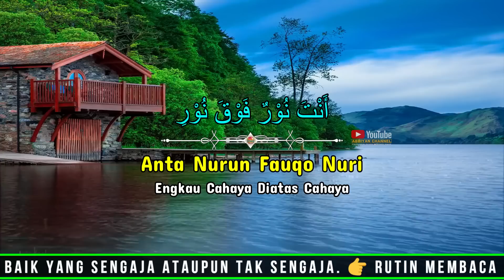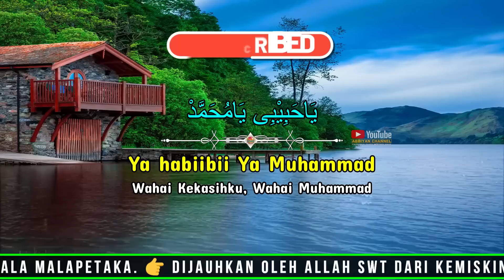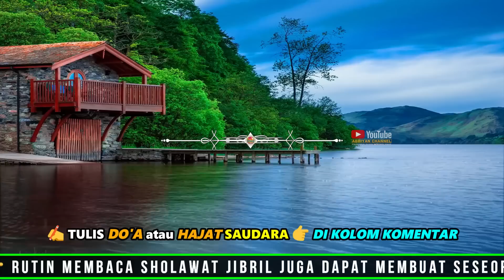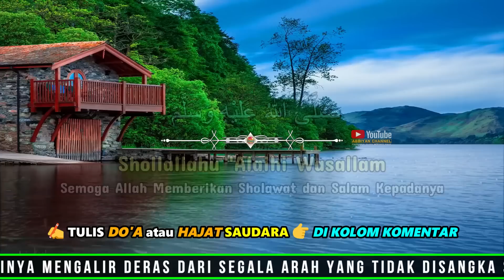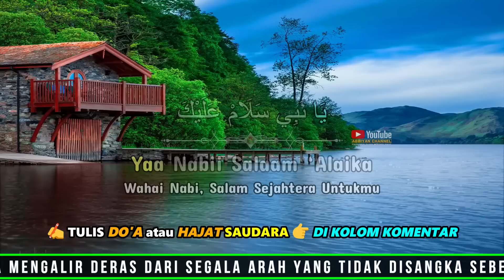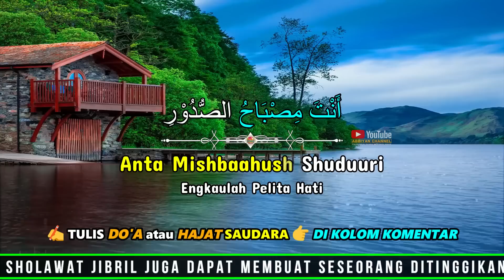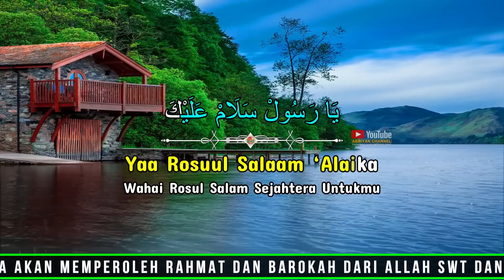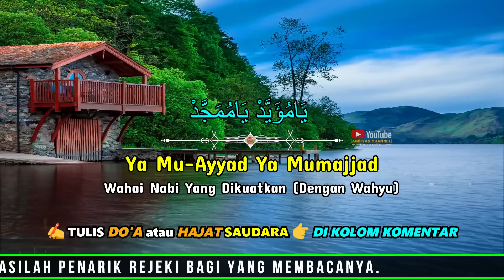Shalawat Nabi Tanpa Musik, Sholawat Jibril Penarik Rezeki Dari Segala Penjuru Arah yang Penuh Berkah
Semoga dengan mendengarkan sholawat jibril ini Kita kelak akan mendapatkan syafaat dari baginda Rasulullah ﷺ diyaumil qiyamah nanti. Dan semoga kita selalu disehatkan badannya, diluaskan rezekinya, dimudahkan segala urusannya & dilunaskan hutang-hutang Ribanya. Aamiin Ya Robbal Alamin.

Dengan mengamalkan amalan shalawat penarik DAN Pembuka rezeki diatas, Insya Allah dimudahkan dalam setiap usaha dan Urusannya, diberikan keselamatan karena mendapat syafa’at Nabi Muhammad SAW di dunia dan akhirat.